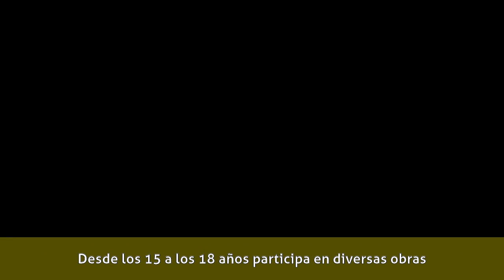David Vega (actor) - Estudios